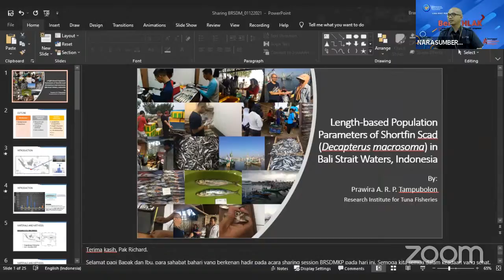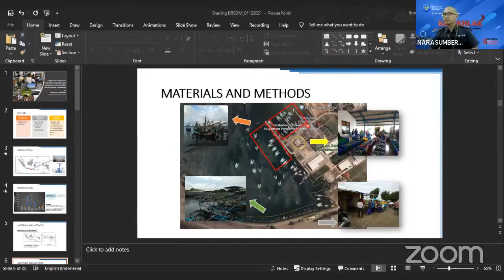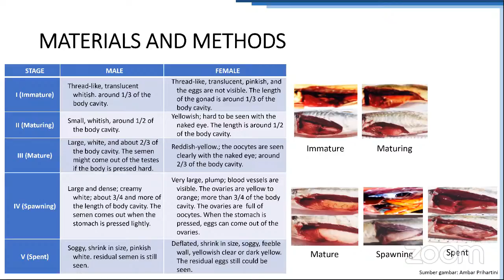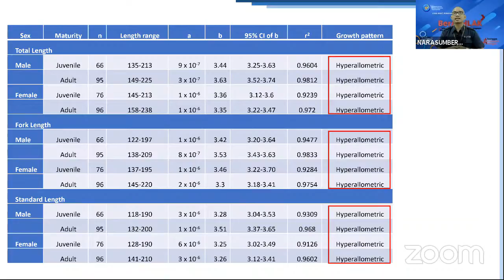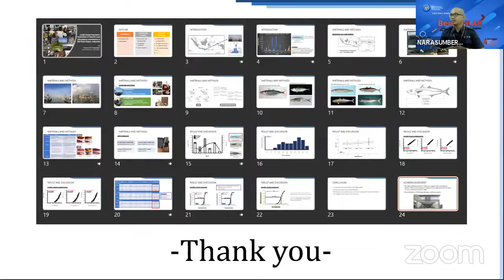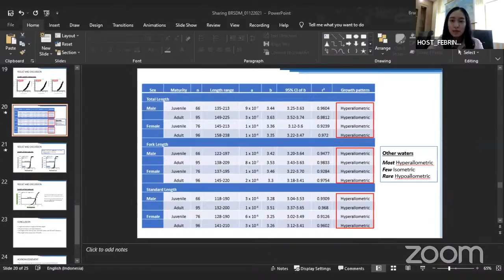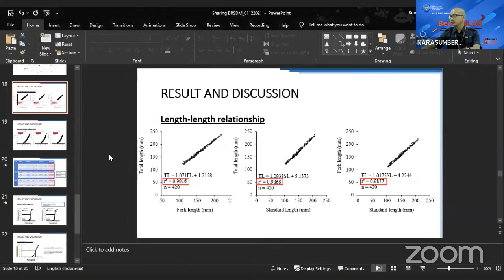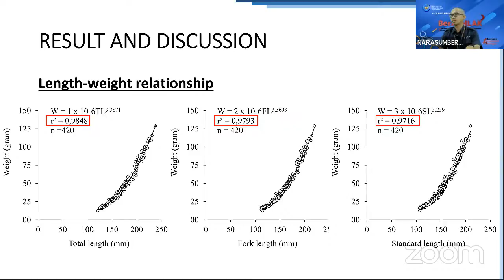Length-Based Population Parameters of Shortfin Scad (Decapterus Macrosoma) In Bali Strait Waters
Sharing Session BRSDM

Narasumber:
Tuti Sumiati, S.Pi, M.Si
(Peneliti, Balai Riset Perikanan Budidaya Air Tawar dan Penyuluhan Perikanan)

Tema:
Length-Based Population Parameters of Shortfin Scad (Decapterus Macrosoma) In Bali Strait Waters, Indonesia

Badan Riset dan Sumber Daya Manusia
Kelautan dan Perikanan